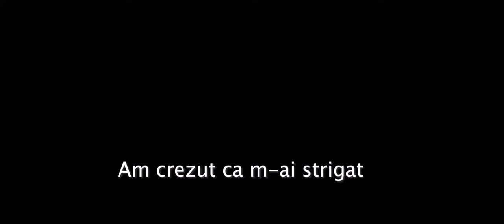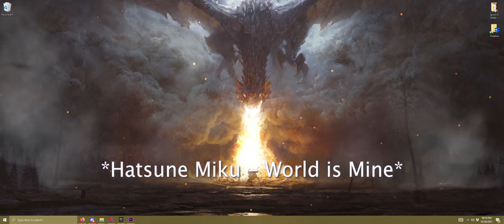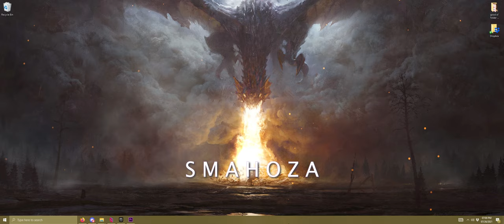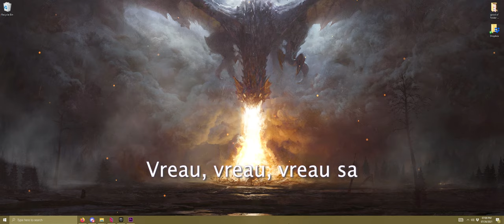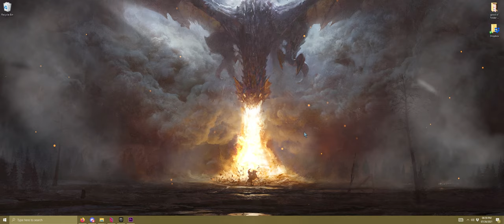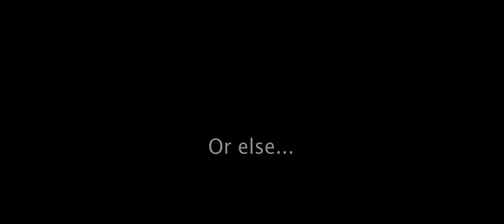Epic Mega-Montage #9: *EDITING INTENSIFIES* Edition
Yes, Ryuu is still alive.

All other songs are listed in the video, none of which are mine.